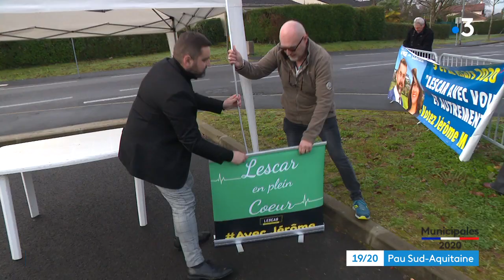Lescar : les candidats aux municipales 2020